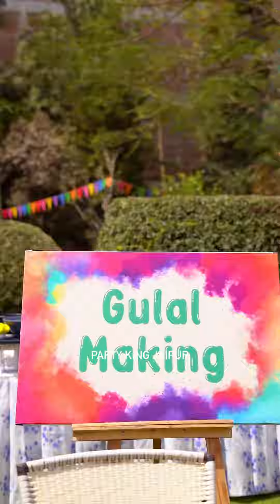party was fun & and lots more